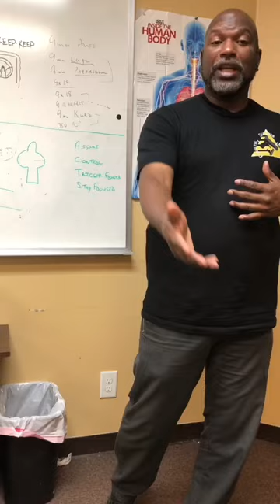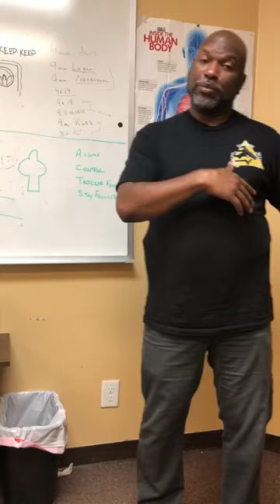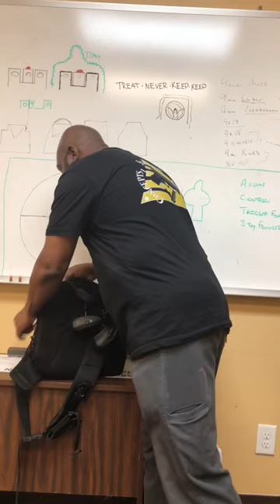Learn how to use a firearm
Invest in yourself check out superiorsecurityconcepts if you in Georgia Protection and Self Defense and Prevention Thank you Leon Adams it was fun and informative. Check out the gun range it’s more than I expected.